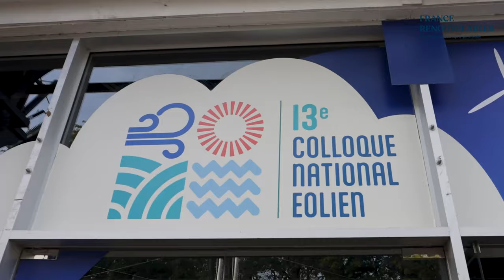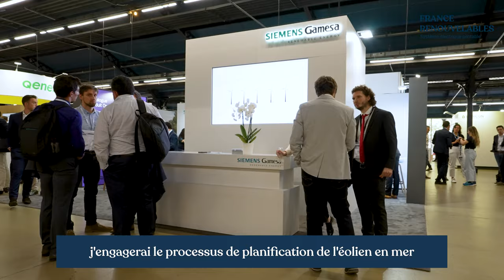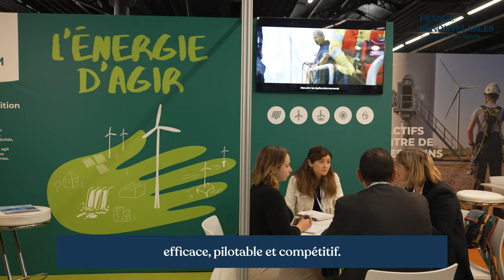Revivez le 13ème Colloque National Eolien du 4 et 5 octobre 2023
Le Colloque National Éolien 2023 a marqué la 13ème édition de l’évènement majeur de l’éolien en France et la 1ère édition sous les couleurs de France Renouvelables. Cette année plus de 3000 visiteurs sont venus de toute la France et d’Europe pour faire avancer la transition énergétique en France.

Depuis près de 25 ans, la filière éolienne œuvre à la transition énergétique de notre pays.